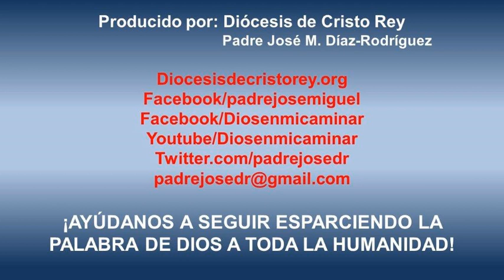Gotas de Fe y Esperanza, 25 Agosto 2014. ¿Quien tiene el contro de tu vida?, Efesios 2,4 5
"Todos los días nos enteramos en las noticias de personas que pierden la vida en accidentes automovilísticos. Personas que hoy están bien, viviendo la vida normalmente, que quizás a la mañana se preparan para ir al trabajo como todas las mañanas, y repentinamente pierden la vida en un accidente de tránsito."